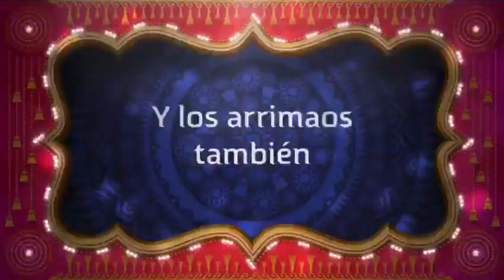9 de septiembre de 2020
Video de Inma